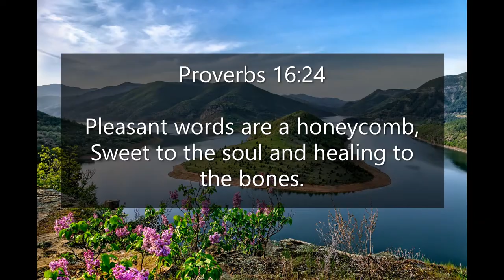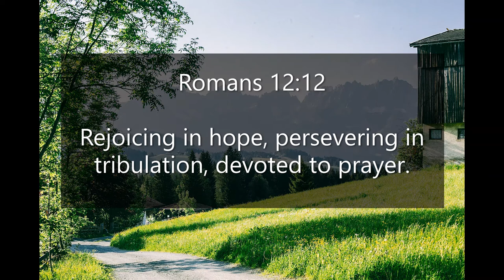Inspirational Quotes - About Positive Thinking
If you like Inspirational Quotes - About Positive Thinking video, please do not forget to hit the subscribe button and the bell icon to notify you, we are uploading new inspirational quotes every day.